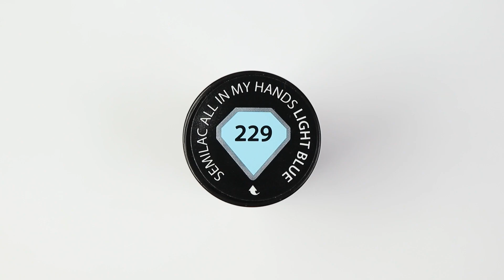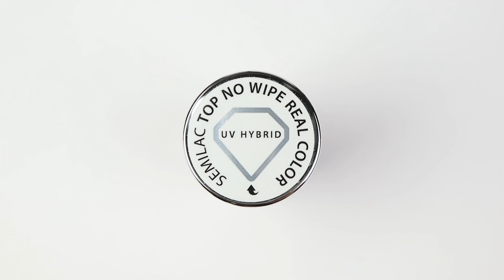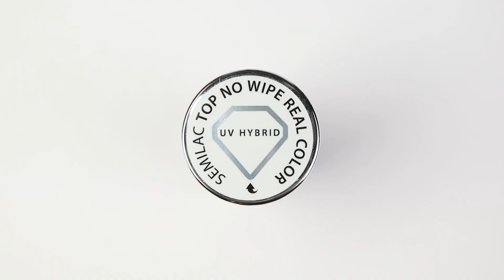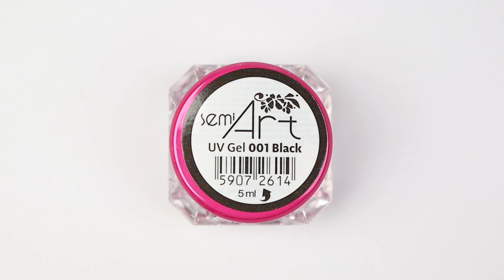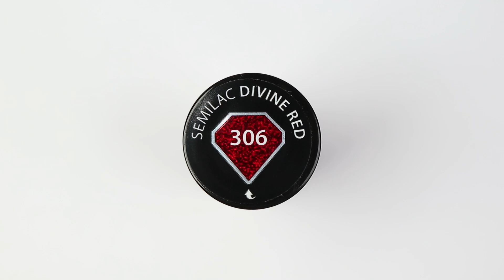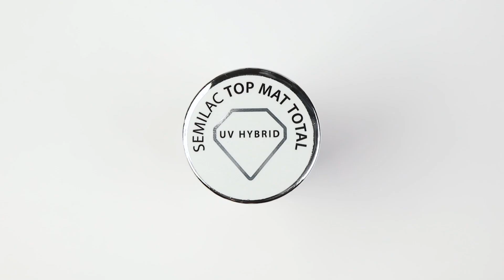Christmas nails | Paznokcie na święta | Zimowe zdobienia paznokci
Paznokcie na święta  |  Christmas nails

INSTAGRAM - więcej inspiracji na paznokcie

Film powstał we współpracy z marką Semilac.